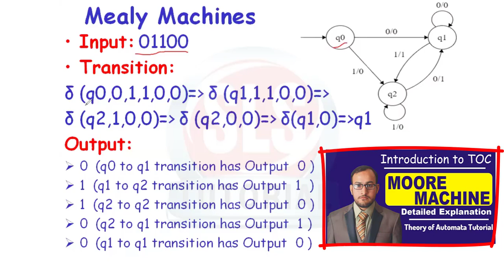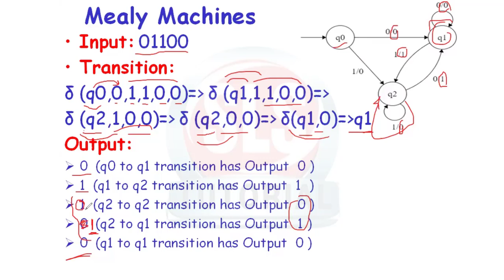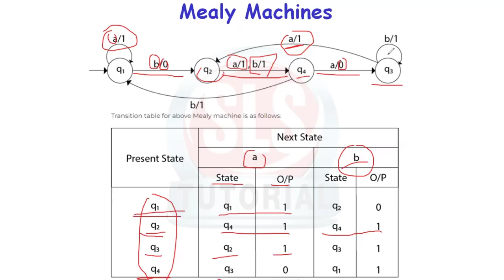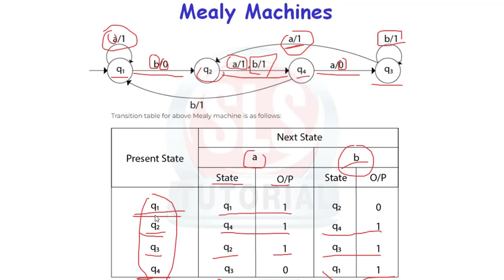Mealy Machine Example and Transition Table // Theory of Computation // Finite Automata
In this video, I am going to explain about Mealy Machine example and transition table with detail explanation. After this video your Mealy Machine concept will be clear. So, please do watch the complete video for in-depth information.